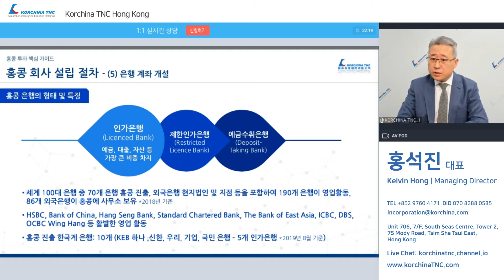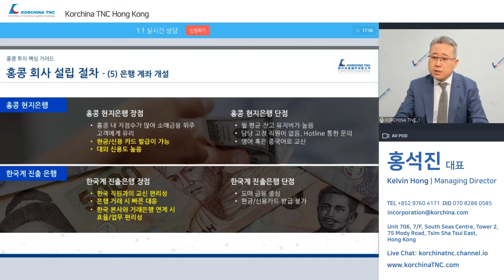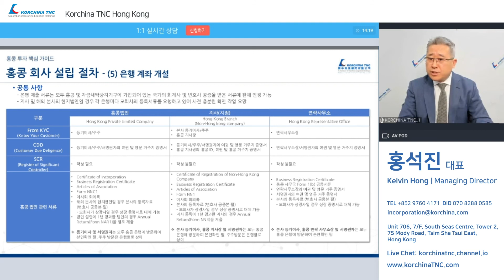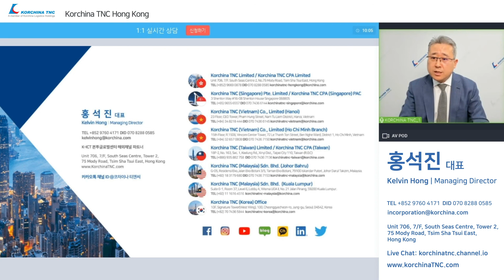홍콩 은행 계좌 개설 | 현지은행, 한국계 은행 차이점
코차이나 티엔씨에서 "홍콩 은행 계좌 개설"에 대해 알려드리겠습니다.

또한 당사는 주기적으로 각 지역별 라이브 웨비나도 진행하고 있으니 많은 관심과 참여 부탁드립니다. 감사합니다.

10:30

Since 1994 Korchina TNC Limited
Innovation Begins here, Korchina TNC